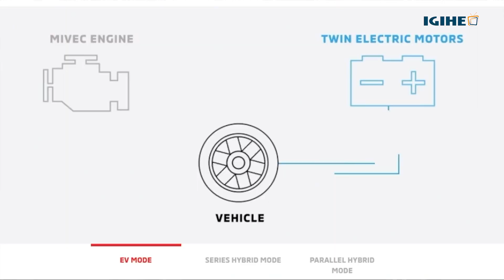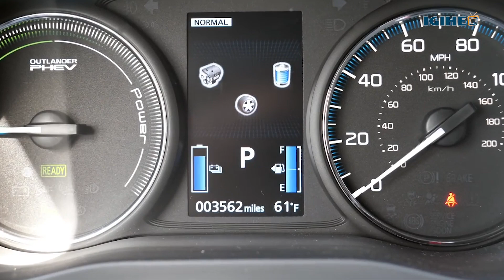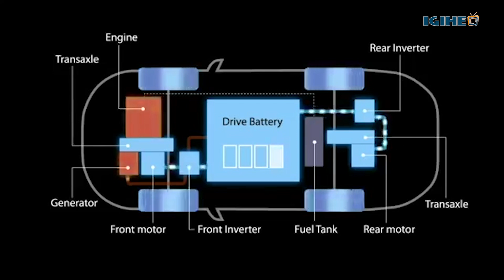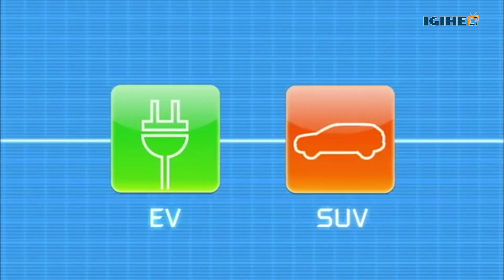Injira mu mikorere y’imodoka z’amashanyarazi u Rwanda ruhanze amaso mu kurengera ibidukikije